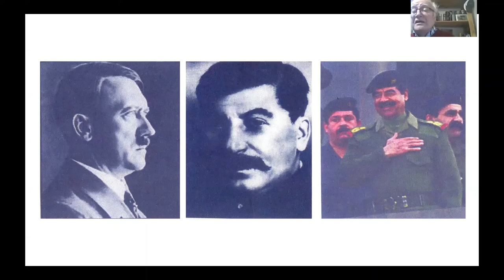The Orwell Society George Talks Denis Frize: "The truth and Mr. Blair" 11 January 2022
Denis Frize is a teacher who spent half his working life abroad, always promoting Orwell’s work, even under two different dictatorships.  Denis  shows how Orwell moved from an ‘indifferent honest’  writer of slum tourism through a literary martyrdom to become the most important writer of the latter twentieth century in establishing that truth is an objective reality.